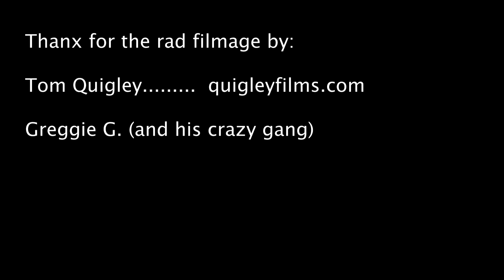Elet Hall I AM APK